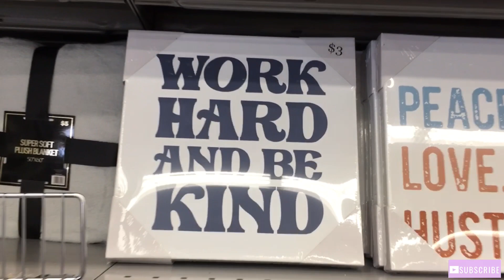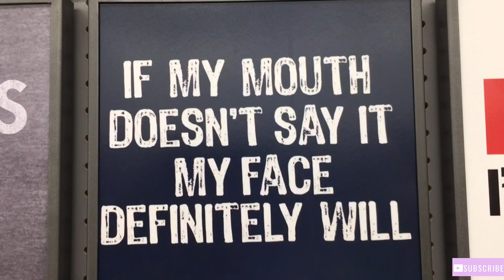Day In The Life | Come With Me | Life With Missy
If you are returning thank you. If you are new welcome. So today’s video is Day In The Life | Come With Me. I run away from home to do some shopping and I want to take guys along with me.